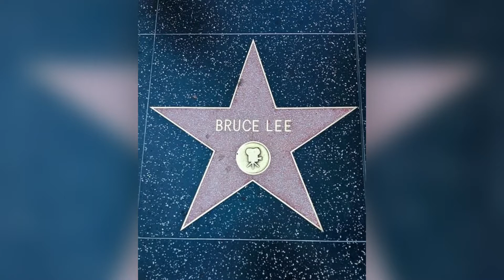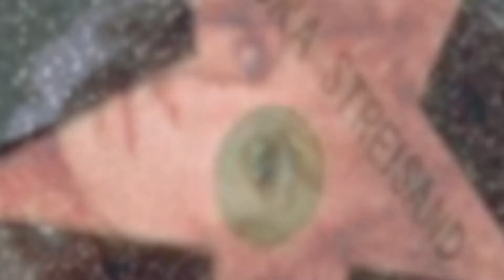DJ LORI N. SESSION MIX OCTOBER 2021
Autumn is coming
party mix